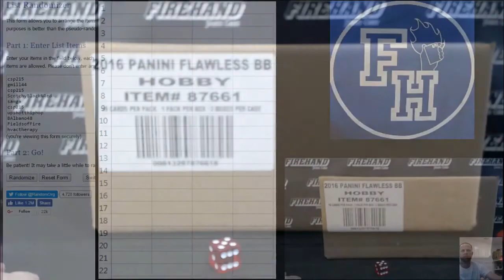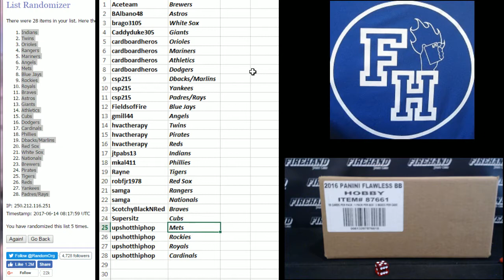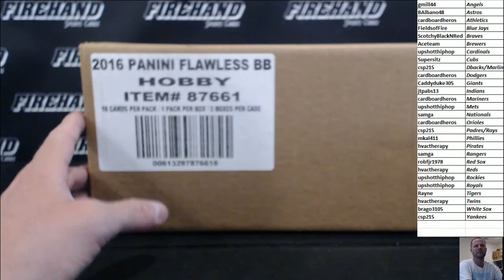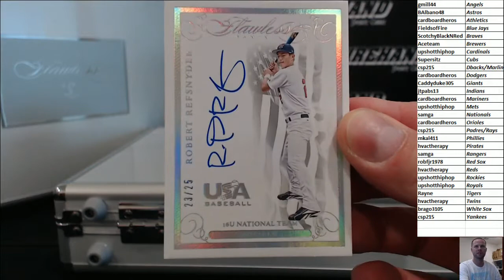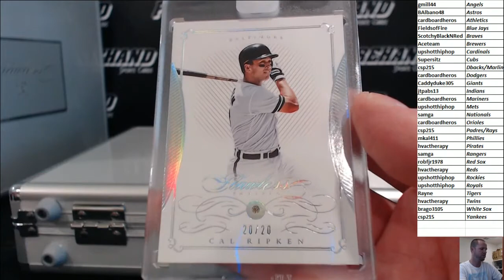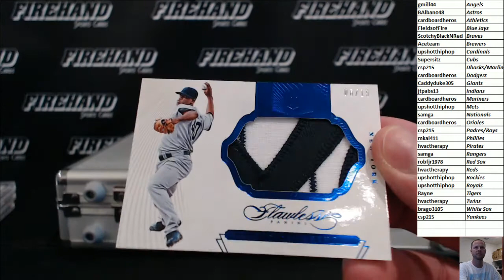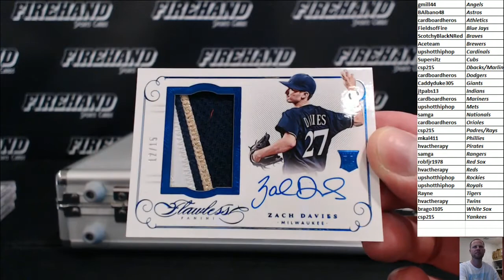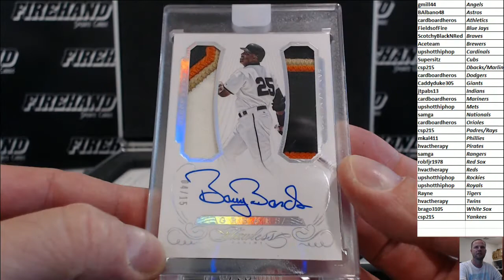2016 Flawless Baseball 2 Box Case Break Random Teams #19 ~ 6/13/17